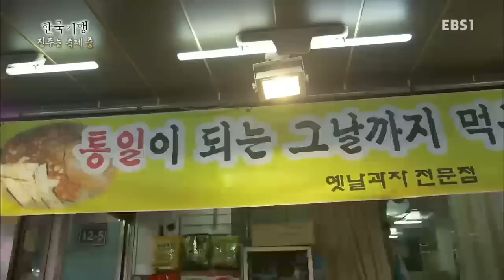한국기행 - Korea travel_진주는 축제 중 3부 시장풍경_#001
진주는 축제 중 3부 시장풍경